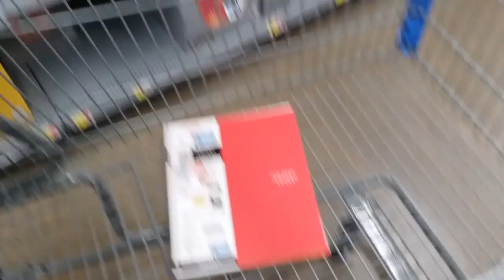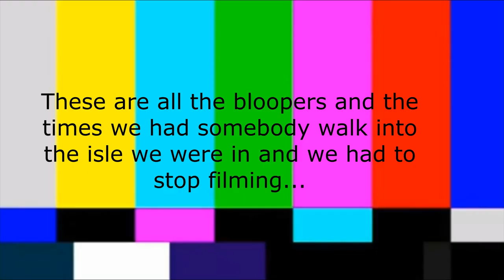Moms On Back to School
Seven different types of moms on back to school. Enjoy this funny a little exaggerated video.   -Jennifer & Lillian Eicher